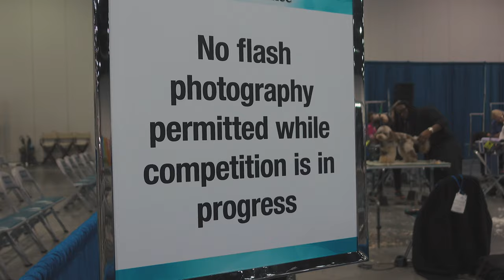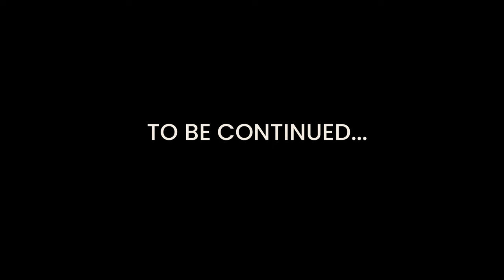Atlanta Pet Fair Groom Bowl 2022 - Whitman's Groom Team Experience [PART 1]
Get an exclusive behind-the-scenes look at the Whitman's Groom Team competing in the 2022 Atlanta Pet Fair Groom Bowl grooming competition.